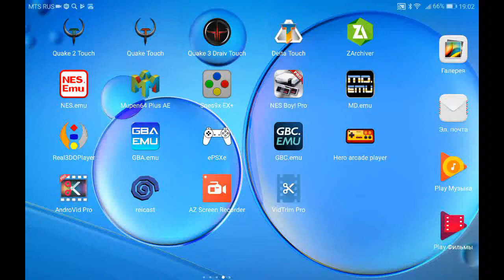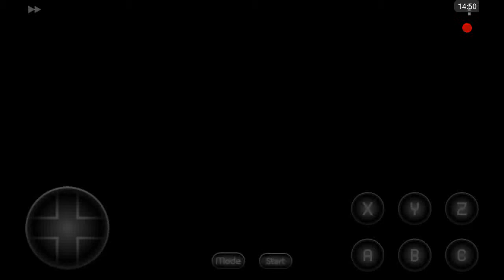MK 2. Babalities and friendship. Cpu vs cpu.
Компьютер против компьютера.